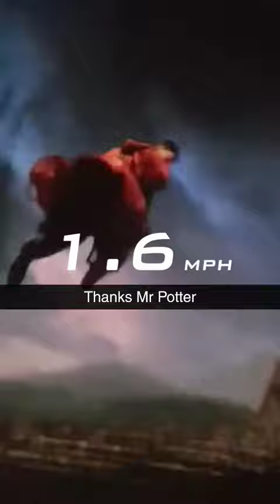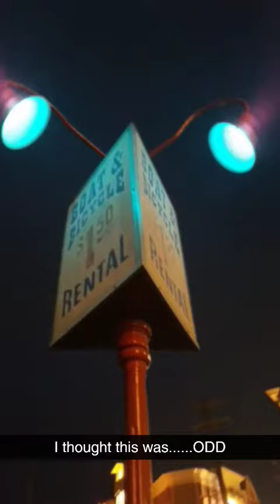Universal Studios Orlando going solo.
Snapchat of my Solo day at Universal Orlando last year.